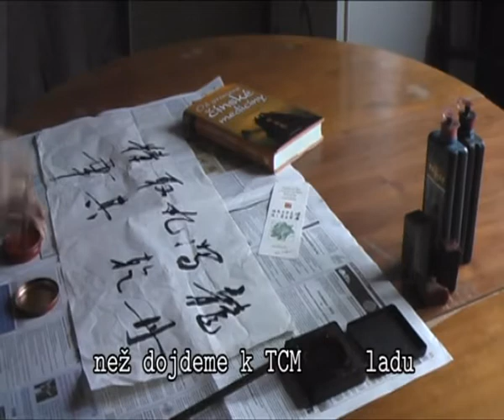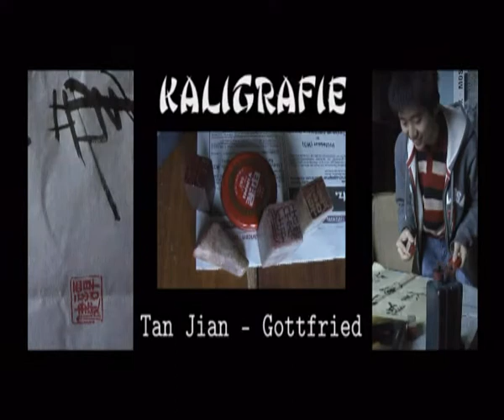Pilulka hořce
TCM Herbs, tradiční čínská medicína, 'MUDr. Petr Hoffmann - Chlad ranní mlhy